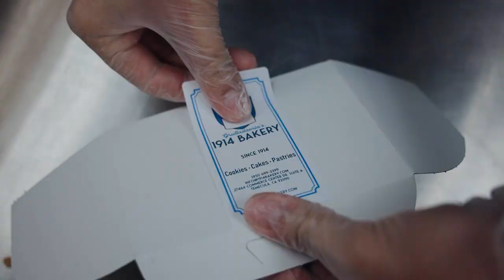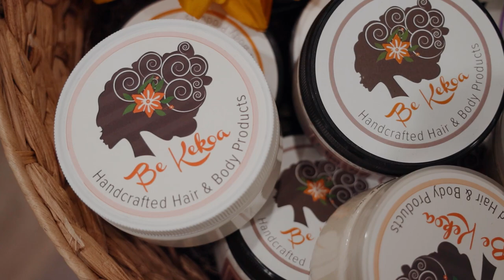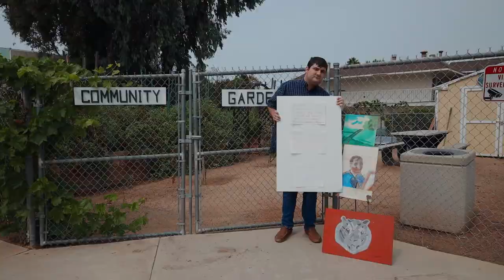Made In Temecula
📣 Introducing . . . MadeInTemecula!

Temecula is where the dreams of innovators, creators, artists, visionaries, and entrepreneurs become reality. Take a look at just a sample of the incredible programs and products that are made in the beautiful City of Temecula!